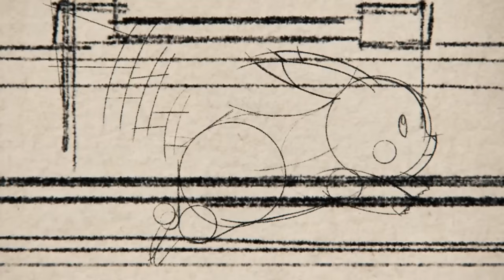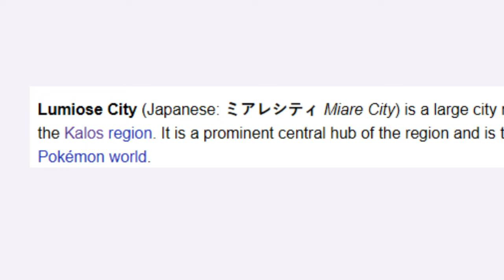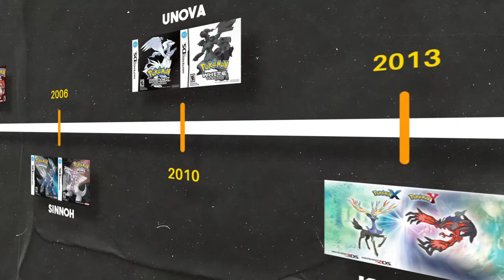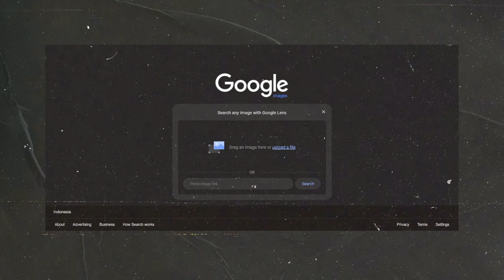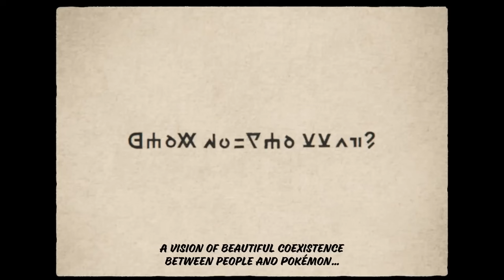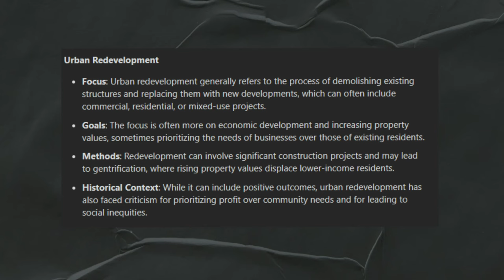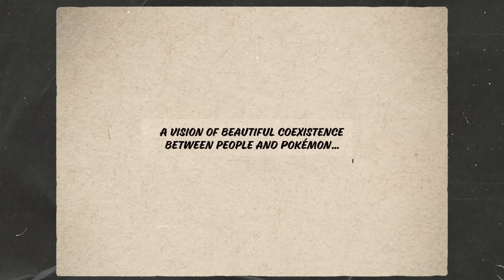Bagaimana Urban Redevelopment Program mempengaruhi Lumiose City?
Pokemon Legends Z-A dikonfirmasi akan rilis pada tahun 2025 dengan latar Lumiose City, untuk pertama kalinya pokemon mengumumkan salah satu sub-seriesnya berlatar pada 1 kota, lantas bagaimana itu bisa terjadi dan sejauh ini apa saja hal-hal yang kita ketahui tentang Lumiose City?

Beberapa hal diantaranya dibahas dalam video kali ini, selamat menonton dan jangan lupa tinggalkan like! Thank you!

100% digunakan untuk pertumbuhan channel. Terima kasih sebesar-besarnya untuk semua yang telah berpartisipasi aktif melakukan donasi pada channel ini.

TOP 10 All time donatur:
1. Aliswell
2. Bagus Prabu
3. Project-27
4. Richo Aditya
5. Abhi
6. Webe
7. Derrykharisma
8. Shivria
9. Ipul (Speedraw fremy)
10. AIR